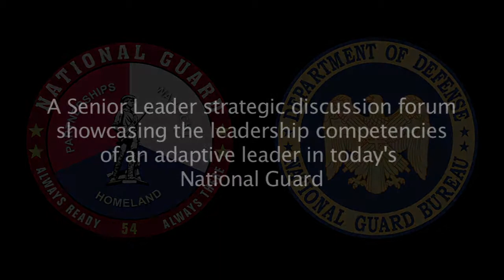LTC Peter Lawson